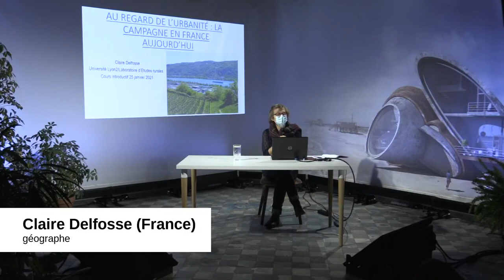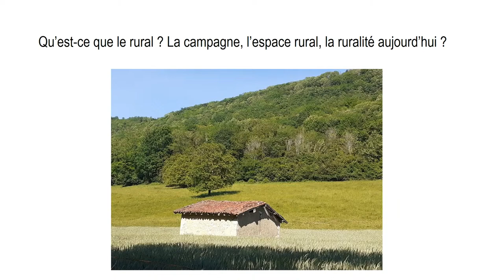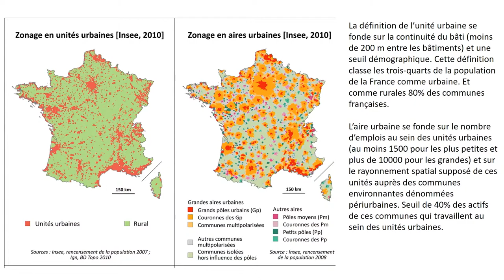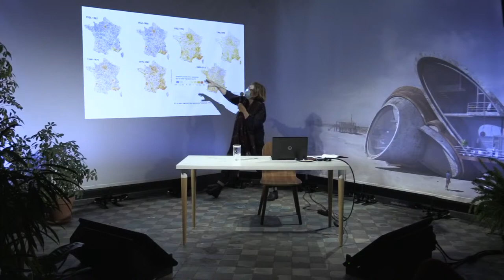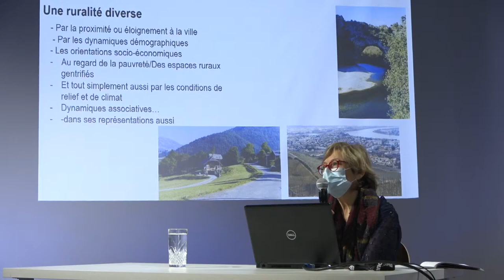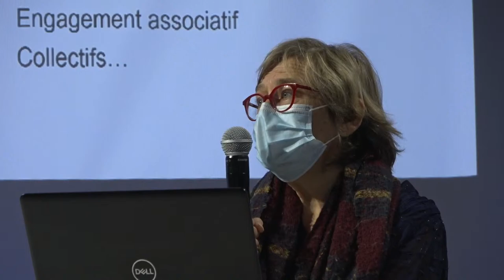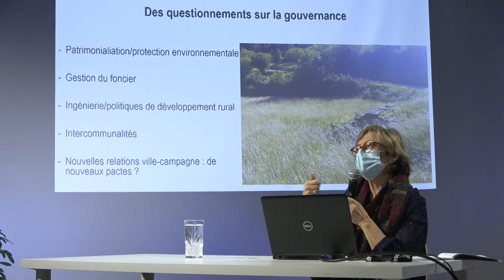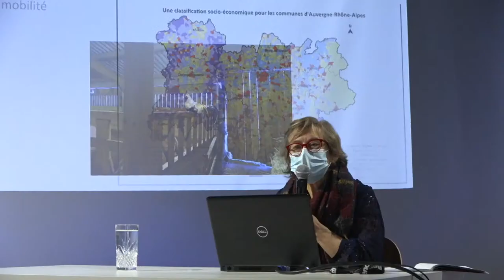Au regard de « l’urbanité » : la campagne en France aujourd’hui #1/5 / Claire Delfosse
La campagne, la ruralité, le rural ont rarement été autant invoqués et discutés que ces deux dernières années. La crise des gilets jaunes a questionné la mobilité en milieu rural et la précarité, ainsi que le recul des services. Celle de la Covid en a fait un espace attractif où il fait bon vivre en temps de confinement. Deux images souvent opposées ont alors été évoquées : celle d’un espace marginalisé par la « métropolisation », voire d’un espace de relégation, et celle d’un espace attractif qu’illustre l’expression « désir de campagne » que l’on a souvent retrouvé sous la plume des journalistes au cours de ces derniers mois. Toutefois plusieurs indicateurs montrent que la « ruralité » change d’image et n’est plus cet espace dont il faut compenser les handicaps, mais un espace d’innovations où les alternatives prospèrent, un espace qui participe des transitions. La création d’un secrétariat d’Etat à la ruralité et les missions qui lui sont assignées illustrent ce changement de vision.

Ce cours vise ainsi à interroger la campagne en France aujourd’hui, au regard de « l’urbanité ». La définition du rural est sujette à controverses et débats épistémologiques depuis plusieurs décennies. La nouvelle définition de la ruralité sollicitée par les acteurs ruraux et « actée » par l’Insee en donne enfin une définition positive et illustre le changement d’image du rural. Il n’est plus question de nier la ruralité en raison de l’attrait même qu’elle suscite, y compris auprès des jeunes qui vont s’y installer avec des projets innovants, alternatifs, qui réinventent ce qui a pu être des caractéristiques de la ruralité (pluriactivité, solidarités, collectifs, …).

Nous verrons ensuite ce que vivre dans le rural peut signifier à travers quelques thèmes et comment à travers eux émergent des spécificités rurales. Celles-ci guident des logiques d’acteurs et appellent des politiques différentes. Ces thèmes illustreront aussi ce que peut signifier vivre dans le rural aujourd’hui, mais un rural « relié » à la ville ou plutôt aux villes (petites, moyennes et métropoles).

Le premier thème sera celui de la culture. La culture, en effet, est inhérente à la définition de la ruralité et aux représentations que l’on se fait de l’espace rural. Quand on parle de culture, on est souvent dans des contrastes, voire des oppositions qui ne sont pas sans rappeler les images contradictoires que l’on peut avoir du rural.

Suivra le thème de l’alimentation qui est devenue une question sociétale majeure et qui suscite de nombreux travaux de recherche dans lesquels les villes ont la part belle. Pourtant les enjeux alimentaires concernent aussi les territoires ruraux. De quelles ressources disposent les habitants des espaces ruraux français pour se nourrir, quelles stratégies anciennes ou renouvelées mettent-ils en œuvre ? Quelles politiques alimentaires sont mises en œuvre? Ces questions s’inscrivent dans des dynamiques complexes qui mêlent à la fois attachement à un approvisionnement de proximité, mutations de l’agriculture et implication des acteurs qu’ils soient nouveaux habitants, ou habitants ancrés.

Souvent associés à l’alimentation en milieu rural nous consacrerons ensuite une séance aux jardins. Ils ont été mis à l’honneur lors du confinement mais ils faisaient déjà l’objet de réinvestissements entre urbain et rural. Dans les espaces ruraux qui se caractérisent plutôt par les jardins individuels, les jardins collectifs se diffusent et suscitent de multiples innovations/adaptations à partir des modèles « urbains. Les jardins sont aussi le support de la création de nouvelles activités, participent également de la recherche d’autonomie alimentaire par de nouveaux installés individuellement ou en collectifs. Ils sont aussi souvent le support ou l’occasion de réseaux et partenariats entre ruraux et citadins pour la préservation et la valorisation de la biodiversité domestique.

Enfin, nous consacrerons une séance aux spécificités que peuvent pendre la pauvreté et à la précarité en milieu rural et les politiques de lutte qui y sont conduites.

Ces différentes séances seront l’occasion de ré-interroger les liens ville-campagne, les réseaux et formes d’hybridation qui se tissent entre ces territoires, la question de la mobilité en milieu rural et celle de la réhabilitation/renouveau de l’itinérance.